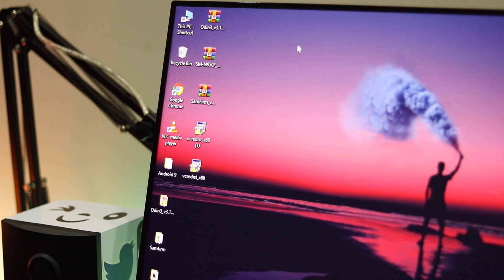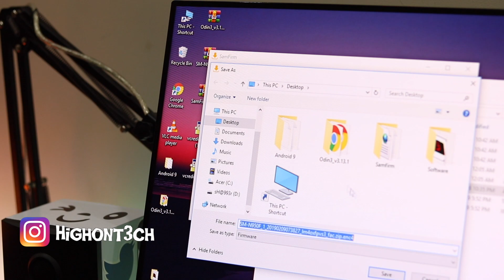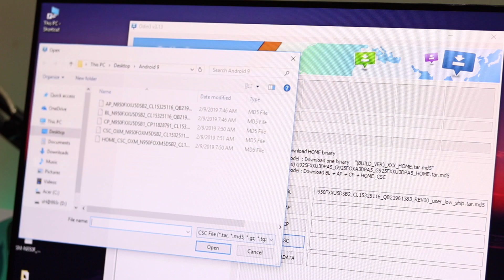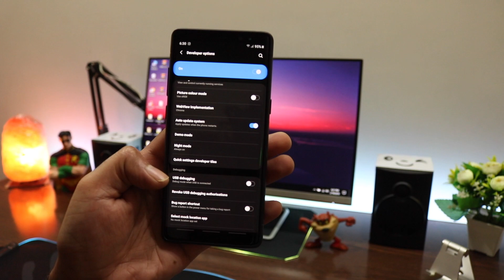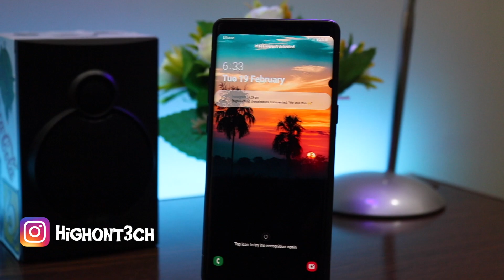how to update galaxy note 8 to android 9 pie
( This guide is for galaxy note 8 sm-n950f only )